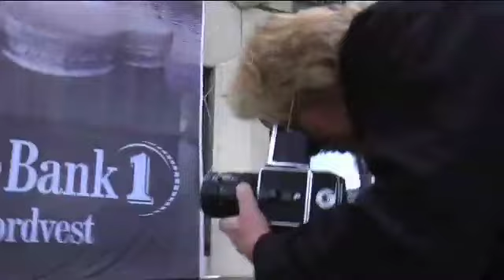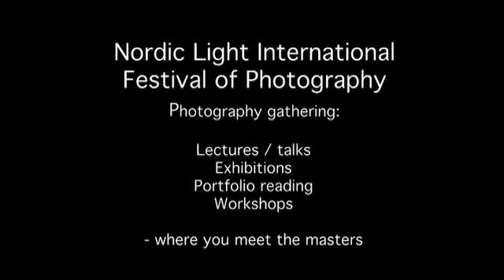Nordic Light International Festival of Photography - Highlights 2006-2009 (low)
KRISTIANSUND - NORWAY: Yearly photography gathering. Meet some of the international masters of photography who who visited the festival trough 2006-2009. NORDIC LIGHT: Seminar / talks, portfolio reading, exhibitions and workshops.

NEXT: April 27th to May 1st 2010